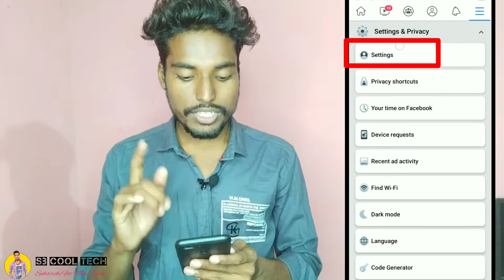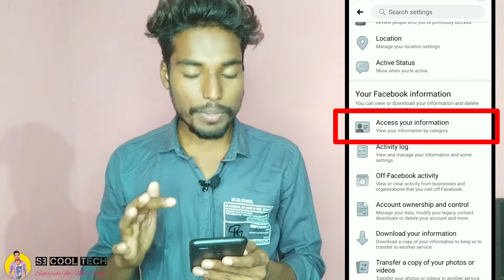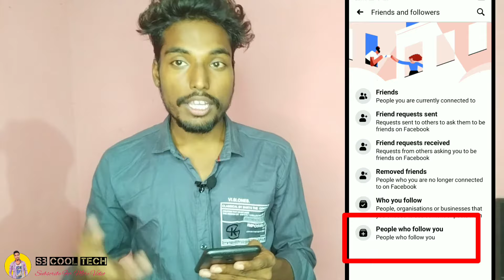Facebook Me Kisne Follow Kiya Hai Kaise Pata Kare - How To Chek Fb Follower Name Who Follow Me 2021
More Video's✓

Cover Topic :-

Fb kon kon follow kiya hai chek kaise kare,
Fb me kon kon follow karta hai chek kaise karte hai,
Who follow me in fb 2021,
Fb me apne follower ke name kaise dekhe,
Chek fb follower,
Facebook pe kisne mere ko follow kiya hai,
Chek kare kon kon fb pe follow karta hai,
Fb follower name,
Facebook follower name kaise dekhte hai,
Fb follower name chek karne ka tarika,
Fb follower chek in 2021,
Sb Cool Tech,
Sb Brijesh shah,
Follower,
Name,
Chek,